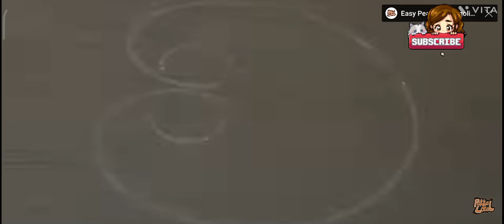rangoli colour and so many colours are different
rangoli colour made